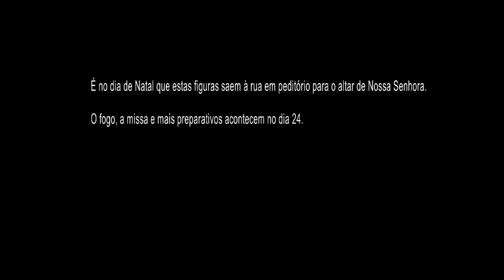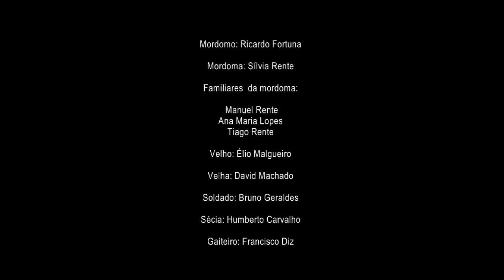Festa dos Velhos em Bruçó, Mogadouro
Festa dos Velhos de Bruçó (2010)

O mordomo e a mordoma escolhem os rapazes que actuam na Festa dos Velhos de Bruçó. Os rapazes mascaram-se de Velha e de Velho, de Soldado e de Sécia (esposa do soldado e mulher leviana).
É no dia de Natal que estas figuras saem à rua em peditório para o altar de Nossa Senhora. O fogo, a missa e mais preparativos acontecem no dia 24.